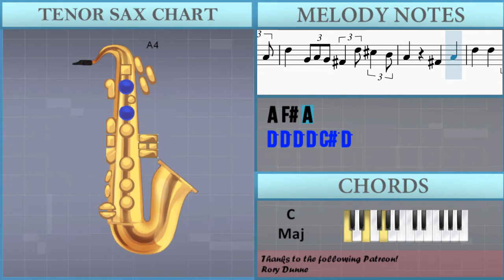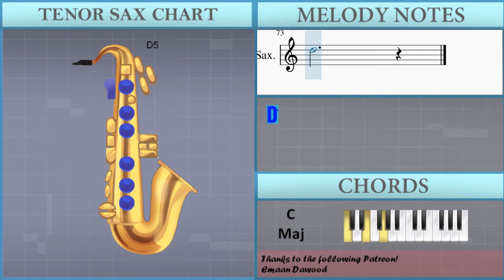How to play When We All Get to Heaven by Eliza Hewitt on Tenor Sax (Tutorial)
Comment and let us know how the videos have helped you. It keeps us going! :)The easiest way to learn how to play When We All Get to Heaven by Eliza Hewitt on the tenor sax. It's a tenor sax tutorial for When We All Get to Heaven by Eliza Hewitt.

EasyMusicLesson teaches you to play the your favorite instrument, through easy and simple animation so that you too can learn how to play When We All Get to Heaven by Eliza Hewitt on the tenor sax easily. A tenor sax tutorial with visual animation graphic.

Chords of Tenor Sax arrangement:
A# Maj   A# Maj   D# Maj   D# Maj   A# Maj   D#/F   A# Maj
A# Maj   F Maj   A# Maj   A# Maj   D# Maj   A# Maj   D#/F   A# Maj
D# Maj   A# Maj   A# Maj   D# Maj   A# Maj   A# Maj   A# Maj
C Maj   F Maj   A# Maj   A# Maj   D# Maj   D# Maj   A# Maj
D#/F   A# Maj   D# Maj   A# Maj   A# Maj   A# Maj   C Min   F Maj
A# Maj   A# Maj   A# Maj   D# Maj   A# Maj   D#/F   A# Maj
D#/F   A# Maj   G Maj   C Maj   C Maj   D Min   G Maj   C Maj
C Maj   C Maj   F Maj   C Maj   F/G   C Maj   F Maj   C Maj
C Maj   F Maj   C Maj   C Maj   C Maj   D Maj   G Maj   C Maj
C Maj   F Maj   F Maj   C Maj   F/G   C Maj   F Maj   C Maj
C Maj   C Maj   F Maj   F Maj   C Maj   F/G   C Maj

Melody notes of Tenor Sax:
G4 C5 E5   C5
C5   A4 A4
G4 C5 C5 B4 A4 B4
C5
G4 G4 G4 C5
E4 F4 G4 A4 G4 E4
F4 F4 F4 E4 D4 E4
F4 G4 E4 C4
G4 C5 C5 G4
A4 C5 C5 A4
C5 F4 E4 F4 E4 E4 G4
C5   C5 B4 A4
G4 C4 E4 G4
C5 C5 C5 C5 C5 B4 C5
D5 A4 B4 G4 C5
E5 E4 F4 G4 C5
C5   A4 A4
C5 E4 F4 D4 E4 C4
C5 E4 F4 C5 E4 E4 G4
D5   G4 C5
C5   A4 C5 A4
G5 G5 G5 C6
E5 F5 G5 A5 G5 E5
F5 F5 F5 E5 D5 E5
F5 G5 E5
G5 C6 C6 G5
A5 C6 C6 A5
G5 C6 C6 B5 A5 B5
C6 C5 F5 C5 E5 E4 G4
C5 F4 G4 F4 E4 C5 B4 A4
G4 C4 D4 E4 G4 G4
C5   A4 A4
C5 D5 C#5
A4 A4 A4 D5
F#4 G4 A4 B4 A4 F#4
G4 G4 G4 F#4 E4 F#4
G4 A4 F#4
A4 D5 D5 A4
B4 D5 D5 B4
A4 D5 D5 C#5 B4 C#5
D5 F#4 G4 E4 F#4 F#4 A4
D5 G4 A4 G4 F#4 D5 C#5 B4
A4 F#4 A4
D5 D5 D5 D5 C#5 D5
E5 B4 C#5 A4 D5
F#5 F#4 G4 A4 D5
D5 B4 B4
D5 G4 F#4 A4 D5
D5 B4 B4
D5